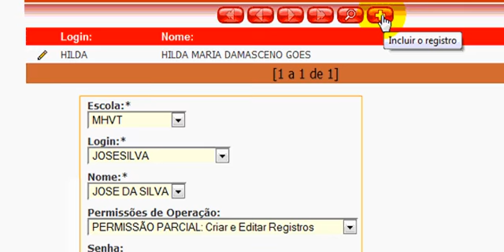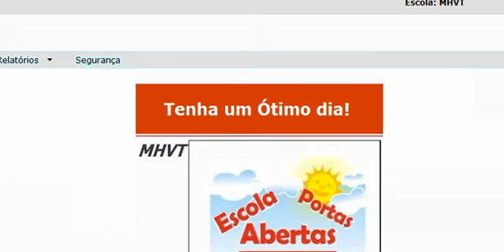BiblioEscola - Cad. Usuário do Sistema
Tutorial para cadastramento de um usuário (Aluno/Comunidade) do Sistema